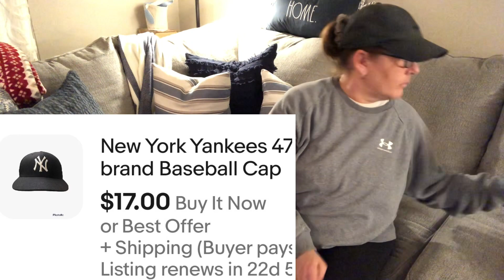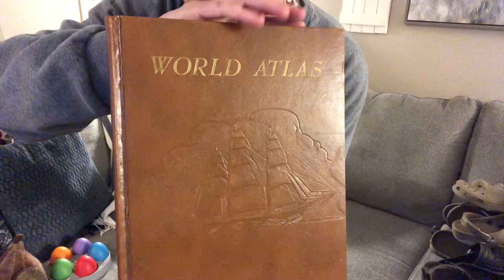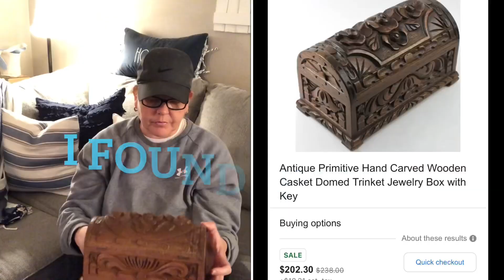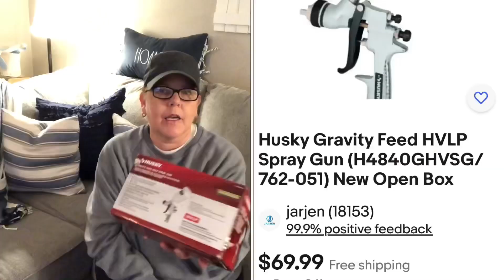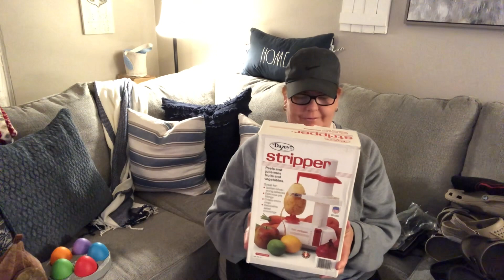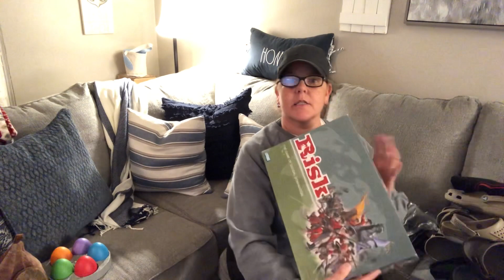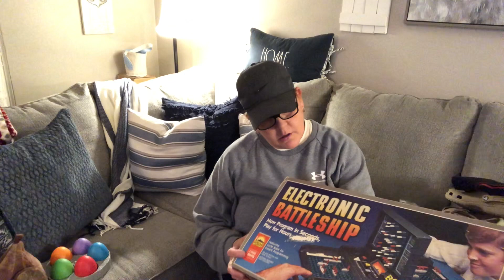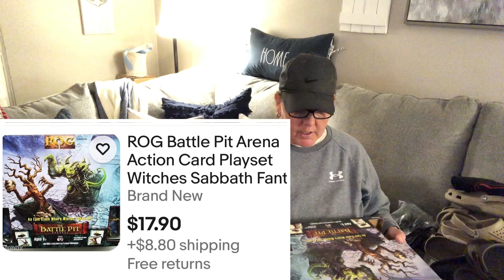Huge Neighborhood Garage Sale Haul | Amazing Bolos | Reselling on eBay | Dream Garage Sale